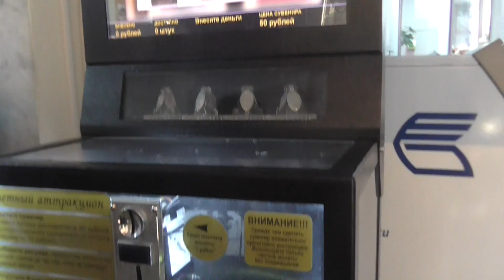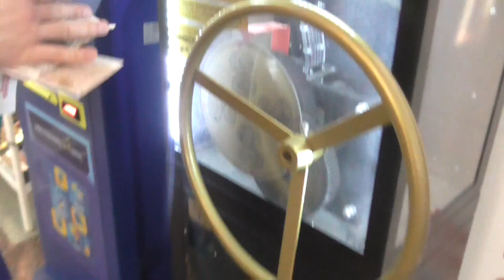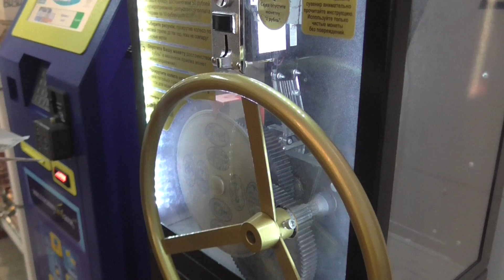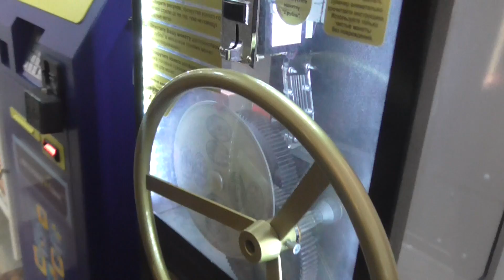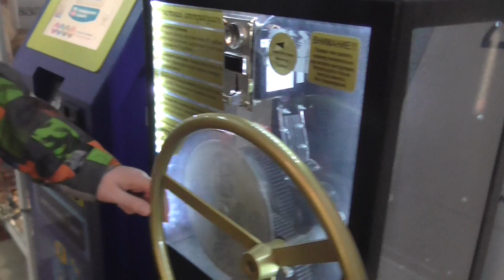Максим Чечнев и тот самый кот Василий